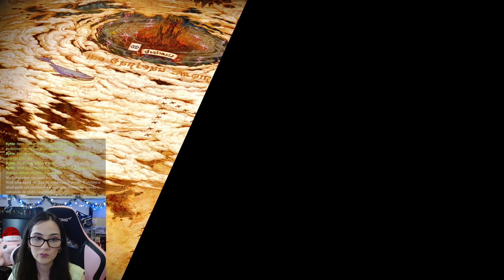Fazendo a MSQ do Endwalker - Parte 2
Quer melhorar sua conexão com seu jogo favorito e reduzir seu lag em até 80%?